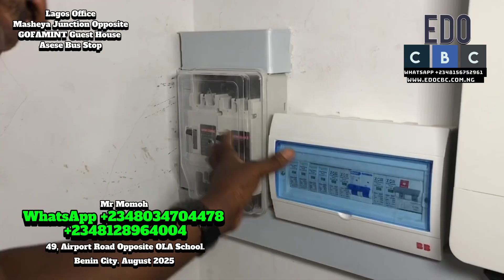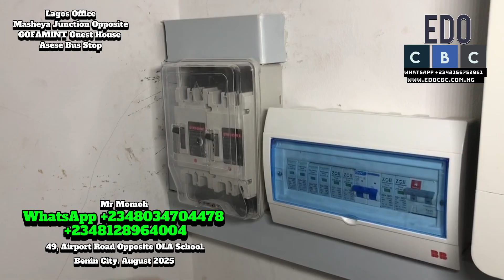This Solar Setup That Powers This Building With 6 Air Conditioner Units, Other Appliances Cost This.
This Solar Setup That Powers This Building With 6 Air Conditioner Units, Other Appliances Cost This Amount In Nigeria.